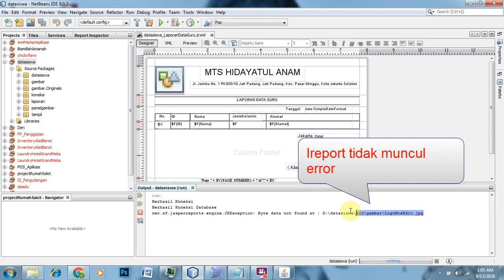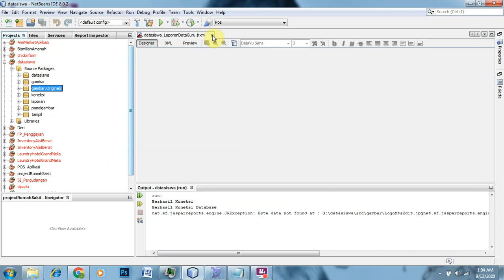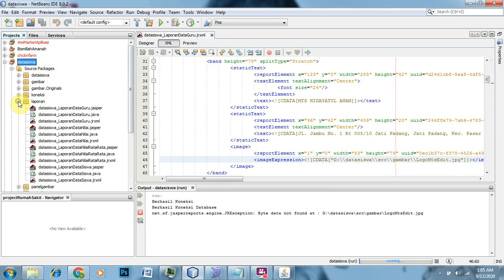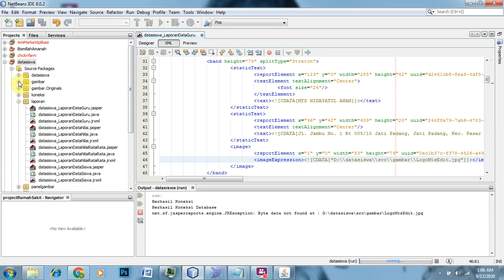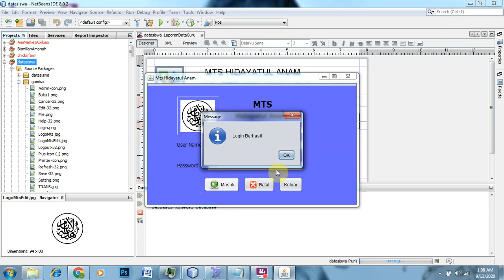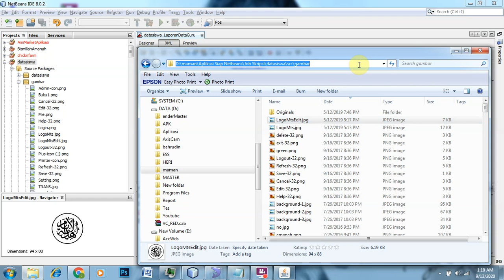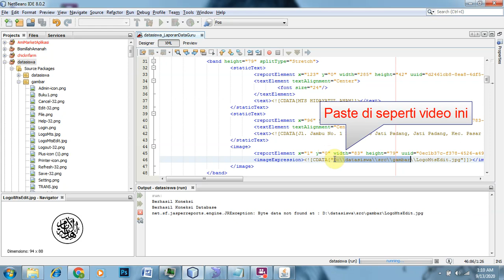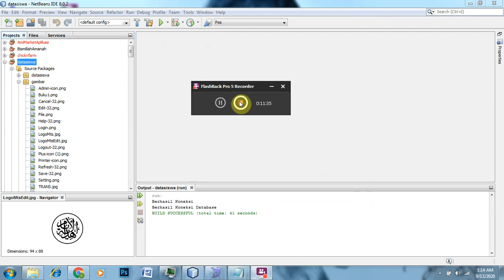Troubleshooting the report does not appear || Menyelesaikan masalah laporan tidak muncul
Explaining How to Create Applications for Beginners How to insert Ireport into applications Netbeans  created by users || Menjelaskan Tentang Cara Pembuatan Aplikasi Untuk Pemula Cara untuk menyisipkan Ireport ke dalam aplikasi Netbeans yang di buat oleh user